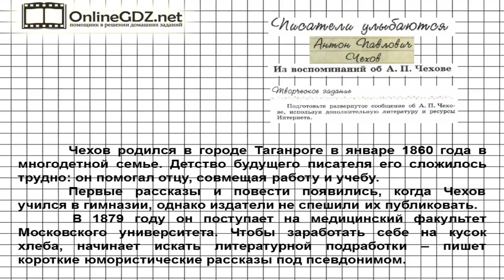Вопрос №1 Чехов. Из воспоминаний об Чехове.Творческое задание— Литература 6 класс (Коровина) Часть 1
В «Творческом задании» от вас потребуется подготовить развернутое сообщение об Антоне Павловиче Чехове, используя дополнительную литературу и ресурсы Интернета. Чтобы облегчить вам задачу, мы приготовили специальное видео.